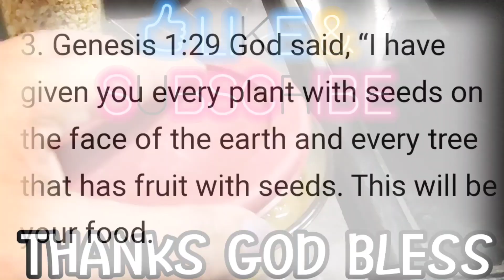Is Monggo good for the health?,@lifeincanadavlogGRACIA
Is monggo good for the health?

Due to the fact that mung beans are a good source of potassium, magnesium and fibre, it's believed they can help bring people's blood pressure levels down. Studies have linked each of these nutrients – potassium, magnesium and fibre - to a significantly lower risk of high blood pressure

WORSHIP DANCE
life in Canada VLOG
El SHADDAI
tiktok viral
words of God